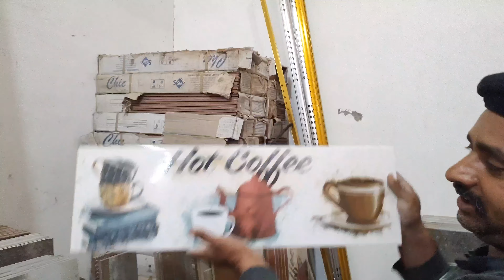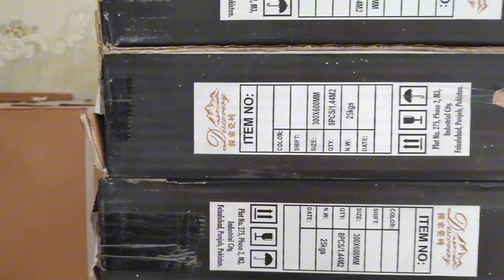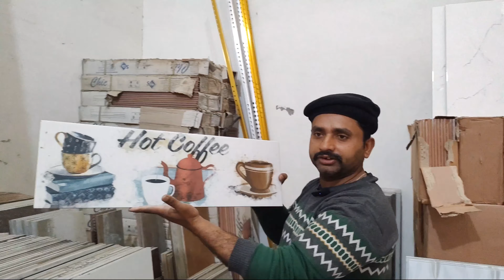Bathroom Tiles Design || Bathroom Design for Home low Budget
bathroom tile design || Bathroom design for home low budget || low budget tiles

Agar aap low budget mein bathroom tile design talash kar rahe hain, toh aap ke paas kuch behtareen options hain jo na sirf aapke budget mein fit honge balki aapke bathroom ko modern aur stylish look bhi denge.

# Bathroom Tile Design Ideas for Low Budget:

1. **Ceramic Tiles**: Yeh tiles na sirf saste hote hain balki aala miyaar ke bhi hote hain. Ceramic tiles mukhtalif rangon aur designs mein dastiyab hain jo aapke bathroom ko ek naya look de sakte hain.

2. **Porcelain Tiles**: Yeh bhi ek munasib option hain, jo low budget mein ache designs aur durability faraham karte hain. Porcelain tiles moisture resistent hote hain jo bathroom ke liye ideal hain.

3. **Vinyl Tiles**: Yeh tiles sabse saste aur asaan lagane wale hote hain. Vinyl tiles mukhtalif designs aur textures mein milte hain jo marble ya wooden finish ka look dete hain.

4. **Mosaic Tiles**: Yeh chhoti tiles hoti hain jo decorative aur colorful hote hain. Aap inhe bathroom ke kisi ek hissay mein, jaise ke shower area ya vanity ke paas use kar sakte hain.

5. **Subway Tiles**: Yeh classic aur timeless design hai jo aapko low budget mein mil sakti hain. Subway tiles asaan se mil jaati hain aur yeh har tarah ke bathroom decor ke saath ache lagte hain.

### Tips for Low Budget Bathroom Design:

1. **Mix and Match**: Mukhtalif designs aur rangon ko mix kar ke unique look hasil karen.

2. **Accent Wall**: Sirf ek wall ko fancy tiles se decorate karen aur baaqi walls ko simple tiles se. Yeh tareeqa aapke bathroom ko stylish aur cost-effective bana sakta hai.

3. **DIY Installation**: Agar aap thodi mehnat kar sakte hain, toh tiles ko khud lagane ki koshish karen. Is se aap installation cost bachaa sakte hain.

4. **Shop Sales and Discounts**: Tiles aur bathroom accessories ke liye sales aur discounts ka intezaar karen.